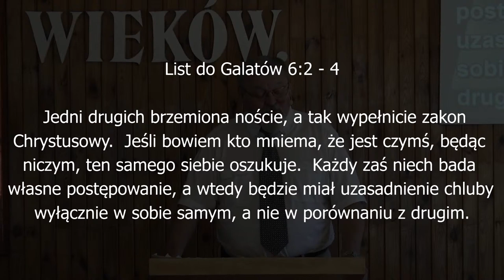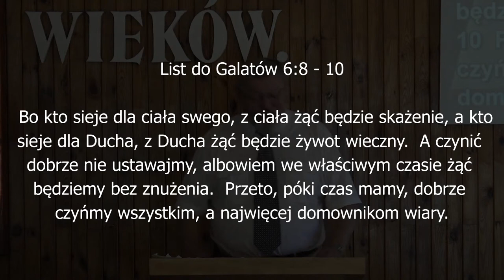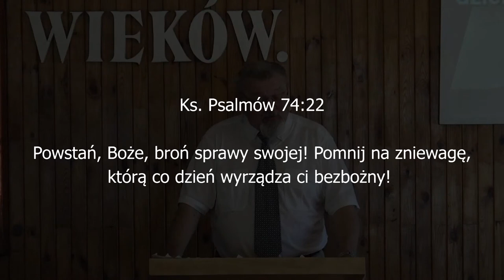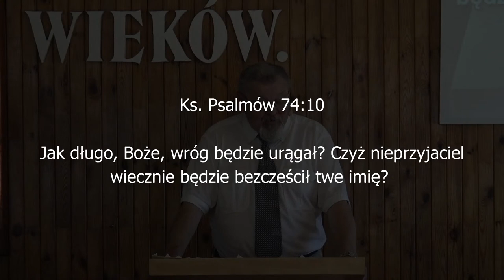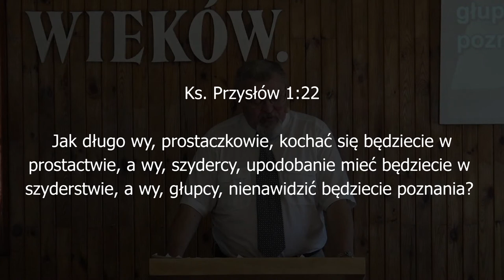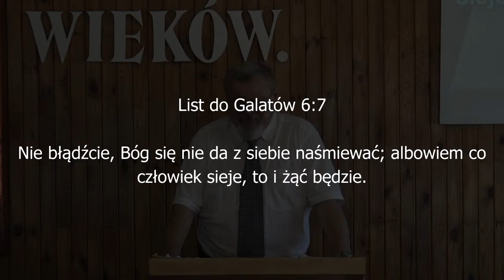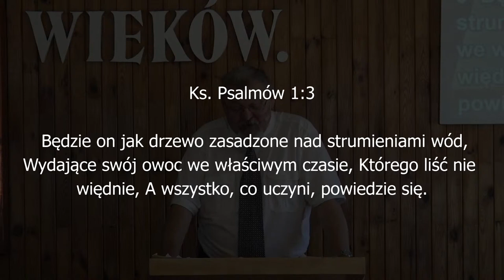Bóg nie da się z siebie naśmiewać - pastor Piotr Bronowicki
Nabożeństwo niedzielne Kościoła Chrystusowego "Zbawienie w Jezusie" w Białej Podlaskiej z dnia 16 lipca 2023r.
Kazanie: pastor Piotr Bronowicki "Bóg nie da się z siebie naśmiewać"